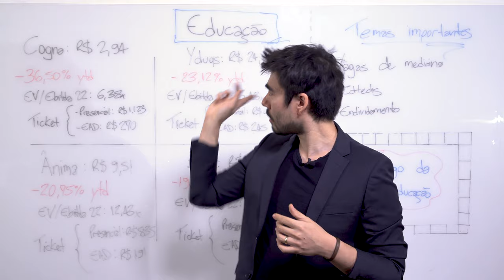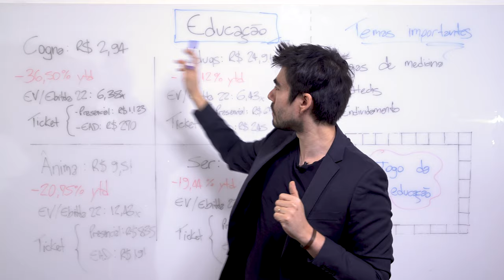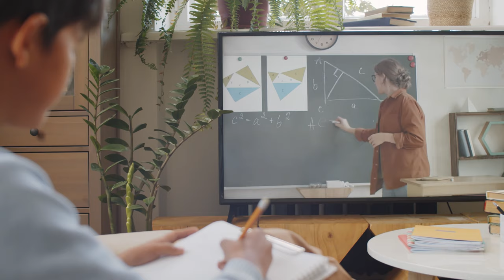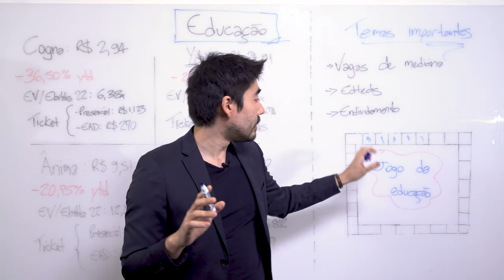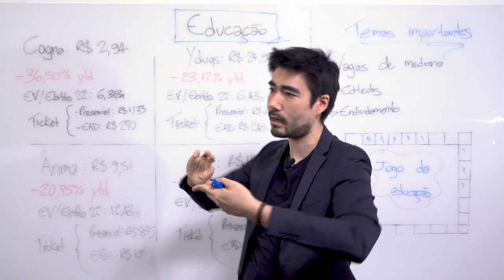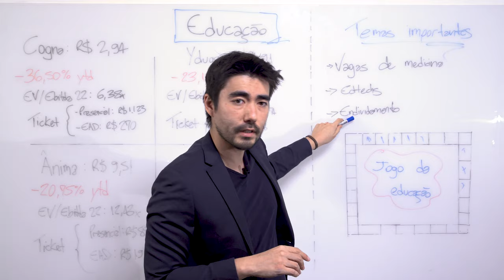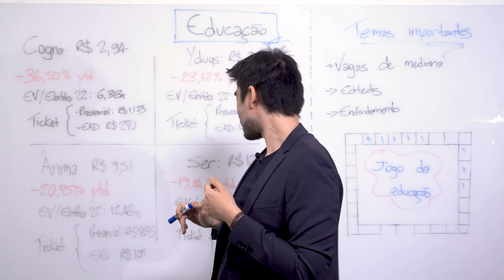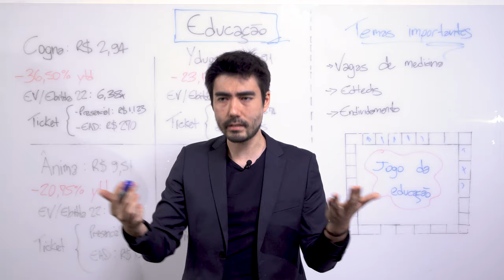COGNA (COGN3) e Yduqs (YDUQ3): hora de COMPRAR ações de educação? I Confira a análise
O nosso repórter Victor Aguiar apurou com analistas de mercado o potencial de 4 ações do setor de educação na bolsa: Cogna(COGN3), Yduqs (YDUQ3), Ser Educacional (SEER3) e Anima (ANIM3).  Em geral, o setor enfrenta queda nas ações sendo Cogna (COGN3) o destaque com queda de cerca de 40%, nos últimos 12 meses. Veja alguns fatores que podem favorecer as ações dessas empresas.

Fique por dentro das melhores notícias para investir de forma inteligente

Como investir em ações com pouco dinheiro, dicas de como investir em ações para iniciantes, as ações promissoras para 2021, fundos imobiliários para 2021 quais mais pagam dividendos, investimentos lucrativos para 2021 e investimentos seguros e rentáveis você encontra aqui no Seu Dinheiro.